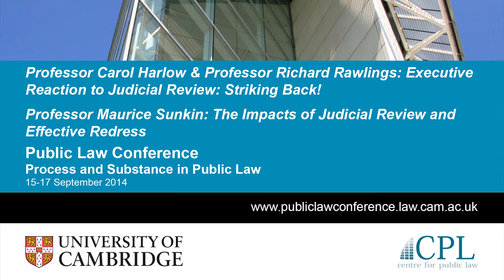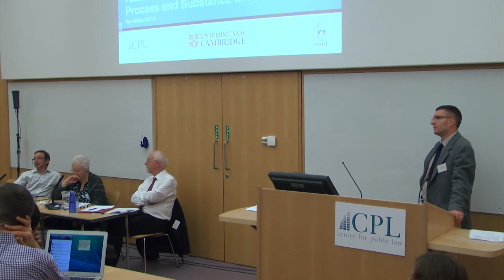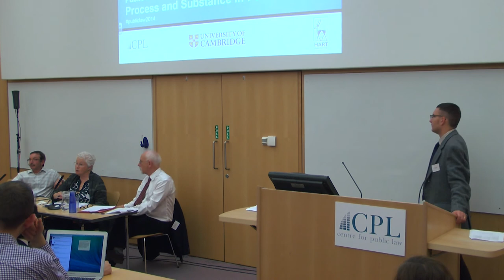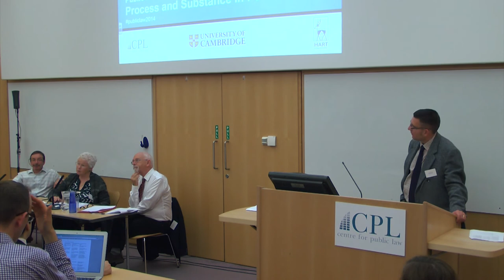Harlow & Rawlings / Sunkin: 'Executive Reaction to and Impacts of Judicial Review'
From 15 to 17 September 2014, the Faculty of Law at the University of Cambridge held a major international conference on Public Law. It was intended to be the first of what will become a biennial series of conferences.

The theme for the inaugural Public Law Conference was "Process and Substance in Public Law". The conference brought together academics, judges and practitioners from a range of Public Law fields and a variety of common law jurisdictions. The intention was that the Public Law series should become a pre-eminent forum for the discussion of Public Law matters in the common law world.

In this video, Professor Carol Harlow (LSE) & Professor Richard Rawlings (UCL) gave the third keynote, entitled 'Executive Reaction to Judicial Review: Striking Back!' and Professor Maurice Sunkin (Essex) presented 'The Impacts of Judicial Review and Effective Redress'. The talks were followed by a short question and answer session.

For more information about the Public Law Conference, please refer to the conference